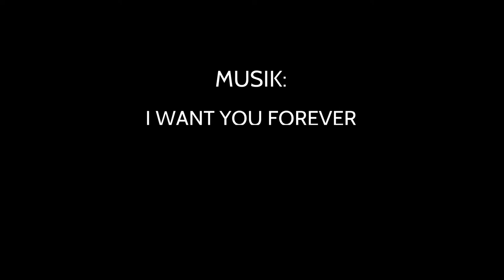Sådan undgår du klistrede nudler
Nudler er populær mad, men det er irriterende, når nudlerne klistrer sammen,. Men det kan du nemt undgå.

Her i denne video viser jeg dig, hvordan du nemt undgår klistrede nudler. God fornøjelse.